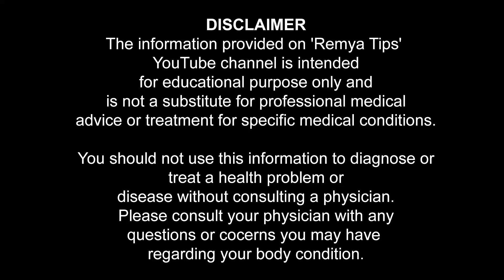മാറിടത്തിലും യോനിയിലും കക്ഷത്തിലും ഉള്ള കറുപ്പ് ഒരുമിച്ചു മാറ്റാൻ ഉഗ്രൻ ഐഡിയ | educational purpose